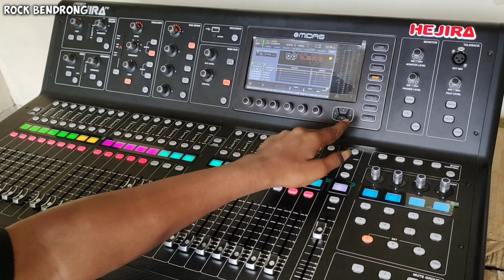MAU REVIEW DIMARAHIN ‼️ TAPI❓....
Vlog kesenian Cirebon
Musik Breng Version